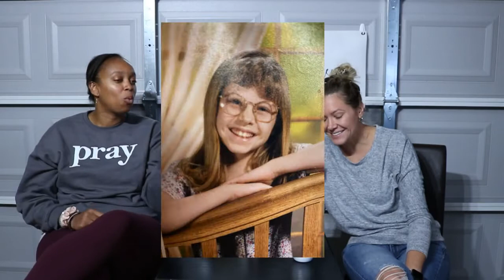Cringey Christmas?!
Hey there She Squad!

Britany accuses me of being a sub-par hugger which is obviously... a LIE. We get into a discussion of kids thinking they are cool and passion grows as we discuss a recent event in my life relative to that very MISTAKE!

Bad breath, eye exams, fondling, Catholicism... we discuss it all in this one! It seems that the martinis were lending to a free-flow of conversation :) With the holidays creeping up- there is much to talk about!

xoxo Britany & Elizabeth (B&E)

DON'T FORGET! Our seasonofwinning begins in December with weekly drawings through Christmas! Who don't like free stuff just for sharingiscaring?!

Drink of Choice: Pumpkin Pie Martini
Equal parts: Pumpkin Pie Liquor, Bailey's Irish cream, Cake flavored vodka